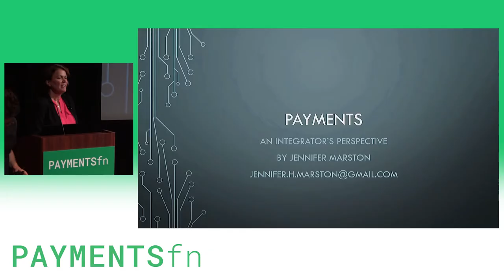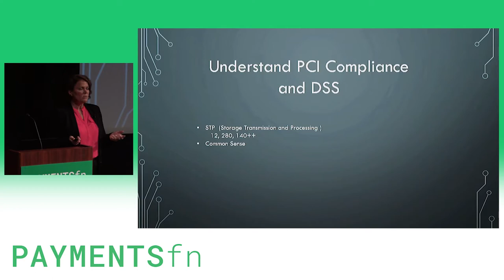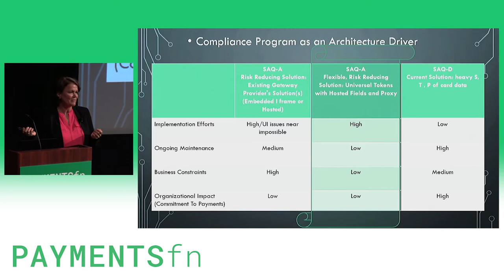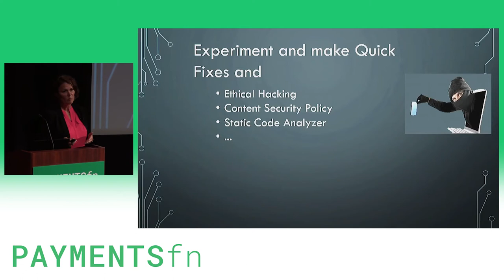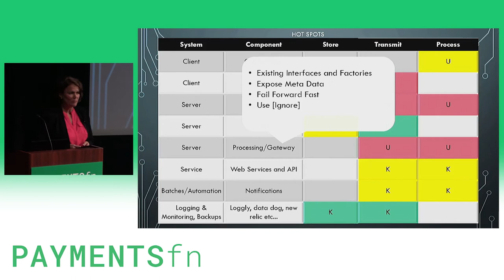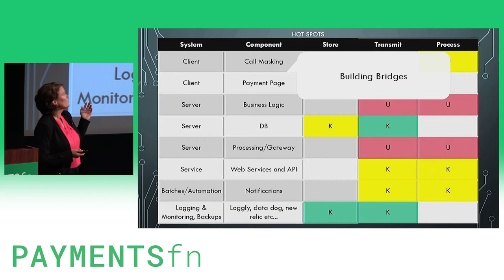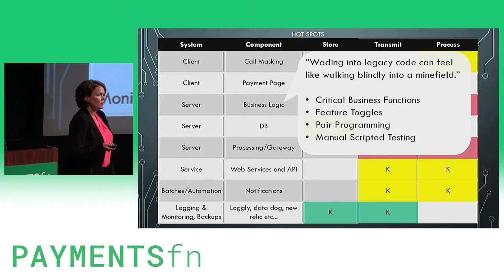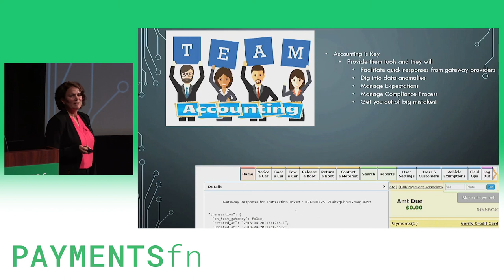PAYMENTSfn 2018 - Payments: An Integrator's Perspective Jennifer Marston 2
Payments projects run the gamut in terms of complexity, and if you’ve done one before, you know they can quickly get out of hand. Doing the right up-front research can be the difference between a reasonably smooth project and a total disaster zone. This will be a fun, practical talk about setting payments projects up for success from day one, covering everything from researching the legacy systems that have to be integrated with, to wrangling partner API’s, to building internal alliances with departments like accounting.